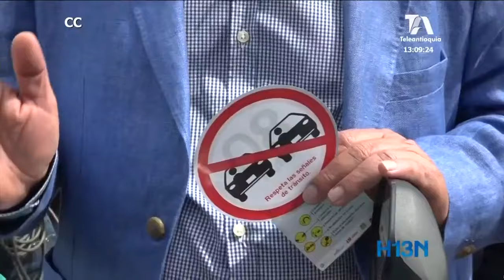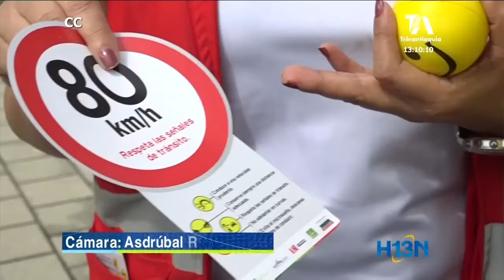Con jornadas de sensibilización en carretera se busca disminuir la accidentalidad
Con jornadas de sensibilización en carretera, las autoridades de tránsito y transporte buscan disminuir la accidentalidad en las troncales del departamento.

Las especificaciones de las dobles calzadas pueden convertirse en una invitación a la velocidad, la principal causa de accidentes en las vías.